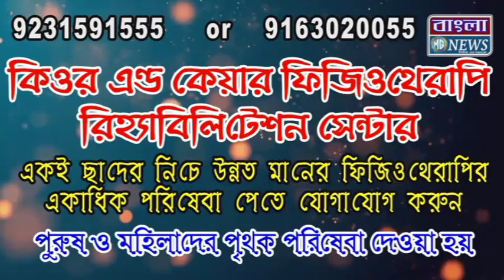রাতের অন্ধকারে বাড়ির বাইরে থাকা গাড়িগুলির ব্যাটারি চুরি হয়